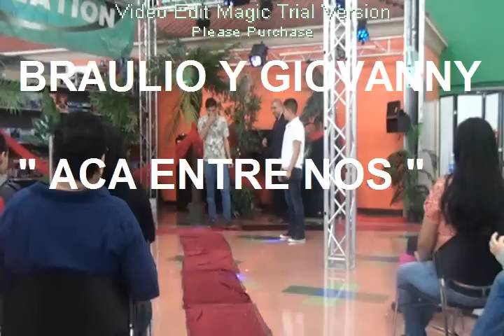MISS CHINO 03/13/2011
AQUI BRAULIO Y GUIVANNY INTERPRETANDO A DUETO "ACA ENTRE NOS"